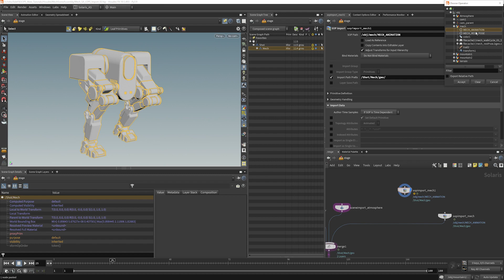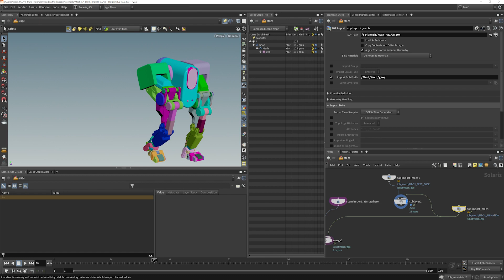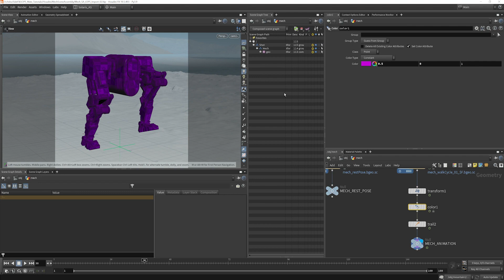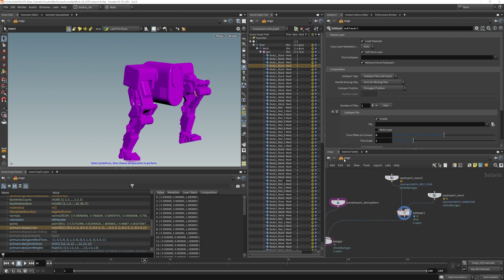SOLARIS ESSENTIALS | 02 Sublayering Animation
Visual explanation that explains the concept of opinions, and use of Sublayer LOP to override settings. See full series and download project files